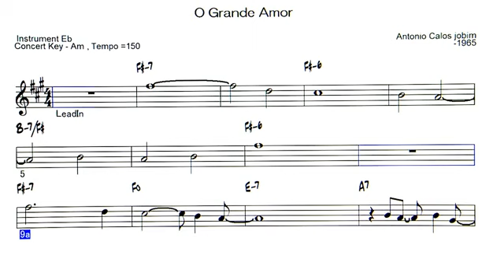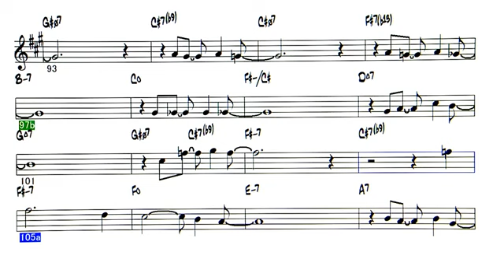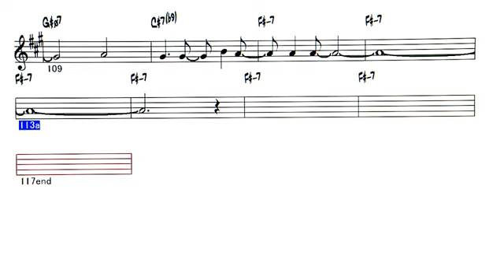Time With Antônio Carlos Jobim | O Grande Amor | Bossa Nova Classic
HERE ARE SOME JAZZ STANDARDS COLLECTIONS THAT YOU MAY WANT TO HAVE:

Jazz Standards for Women Singers: Custom Arrangements of 18 Classics in Singing Keys by Hal Leonard

Classic Jazz Standards: Intermediate Piano Solo, Book & CD Eugenie Rocherolle) by Hal Leonard

Alfred's Easy Piano Songs -- Standards & Jazz: 50 Classics from the Great American Songbook by Alfred Music

Through Chord-Melody & Beyond: A Comprehensive, Hands-on Guide to Playing & Arranging Solo Jazz Guitar Based on 11 Classic Standards from the Great American Songbook by Alfred Music

Jazz Vocal Standards: Pro Vocal Women's Edition Volume 18 featuring Judy Niemack (Hal-Leonard Pro Vocal Better Than Karaoke!) by Hal Leonard

Favorite Jazz Standards for Piano by Classic Songs

Have you ever wanted to play the piano expertly in no time at all, check out this link o find out how

100 Songs For A Centennial by VERVE REISSUES

The Jazz Standards: A Guide to the Repertoire by Oxford University Press

The Best Jazz Standards Ever (The Best Ever Series) by Hal Leonard

The Jazz Standards Progressions Book Vol. I: Chord Changes w/full Harmonic Analysis, Chord-Scales and Arrows & Brackets by Independently published

Latin Romance - Brazilian Bossa Nova, Argentine Tango & Latin Guitar Music Favorites for Dinner Party, Restaurant & Vacation by Arrow Records

Big Band Bossa Nova by Verve

30 Best-ever Bossa Nova by Blue Music

Cafe Bossa Brazil Vol. 1: Bossa Nova Lounge Compilation by Meta / Albatroz

Tom Jobim
Featuring Joe Henderson
Album The Ice Storm: Music From the Motion Picture Soundtrack

Haja o que houver ha sempre
Um homem para uma mulher
E ha de sempre haver para
Esquecer um falso amor
E uma vontade morrer
Seja como for ha de vencer
O grande amor
Qua ha de ser no coracao
Como um perdao pra quem chorou